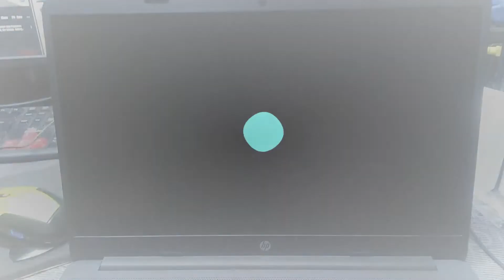Tutorial Bongkar Laptop HP 250 G8 Core i3 Gen 11 ❗✔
How To Disassembly Laptop HP 250 G8 Core i3 Gen 11 ❗✔

Yang punya rezeki lebih bisa traktir kopi Admin disini, pakai gopay,ovo,dana,link aja dll☕

Dan bisa beli alat seperti :
- Kamera Bagus
- Laptop Buat Edit
- Stabilizer Kamera

68484, Banyuwangi
Thankyou